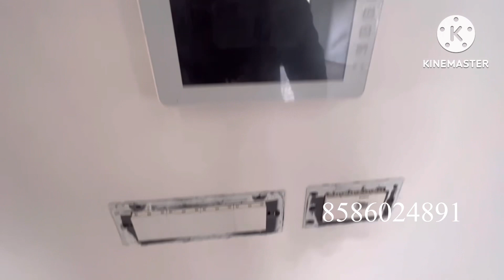F block palam vihar Gurgaon || 430sq.yds || 4bhk || @2.95cr || Gurgaon dream vlogs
1st floor : sold out
2nd floor: sold out
3rd floor : 2.95cr Available
4th floor : sold out